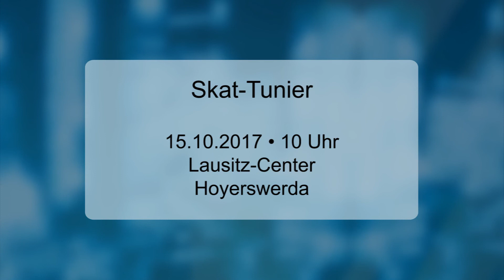Die Veranstaltungstipps für das Wochenende 14.-15.10.2017 - ELSTERWELLE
Die Veranstaltungstipps für das Wochenende 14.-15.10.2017 in Hoyerswerda.